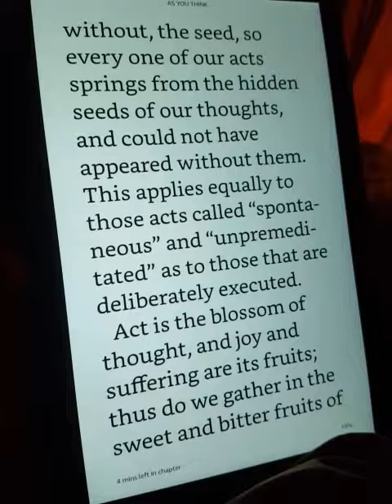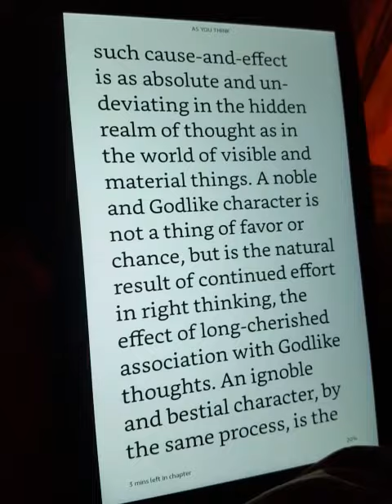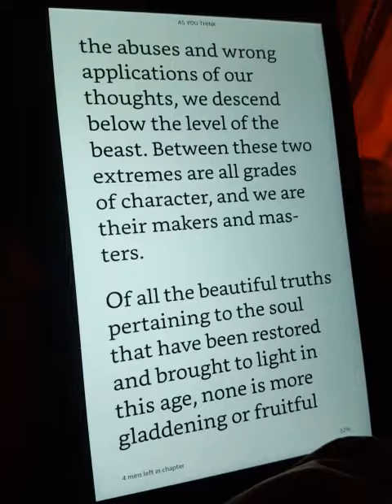On Thought and Character 1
James Allen "As you Think"